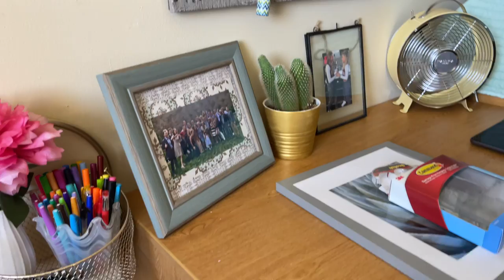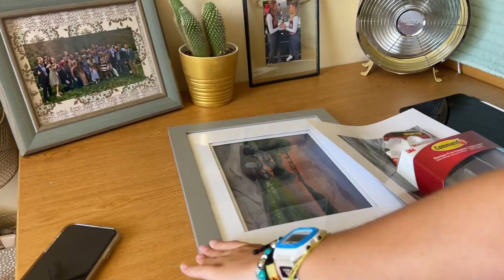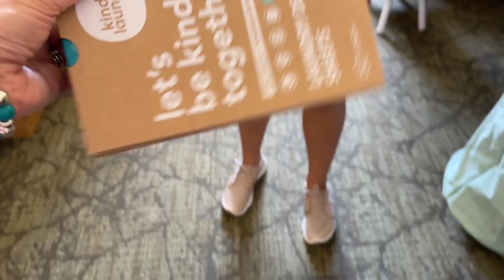Saying Goodbye To Our College Daughter + Katie's Dorm Tour